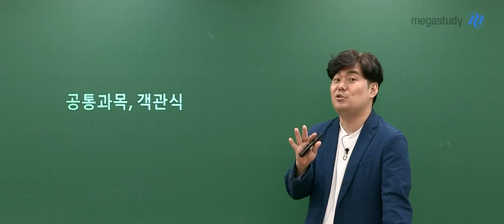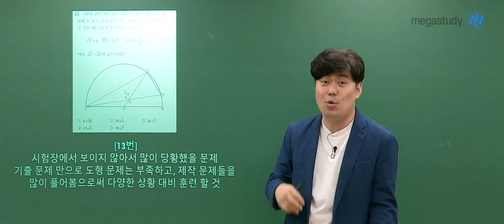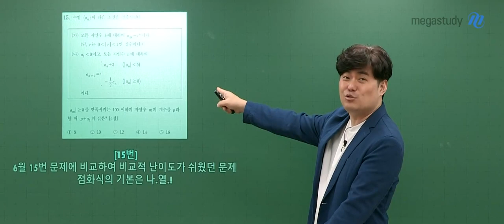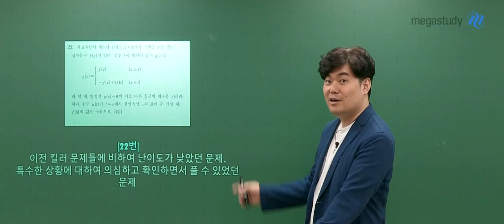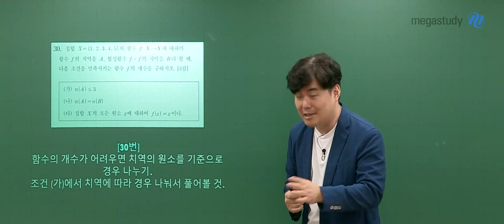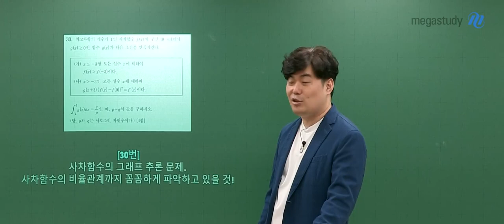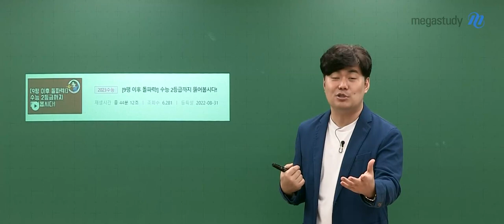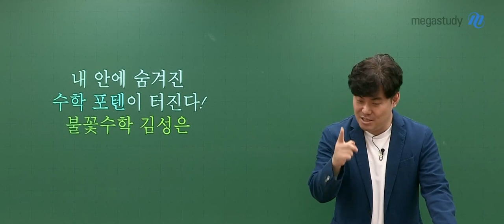[메가스터디] 수학 김성은쌤 - [9월총평] 남은 기간 열심히 하면 무조건 오른다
9월 모평을 통해서 내 위치를 확인해 보시고
남은 기간 열심히 공부하면 무조건 오를 수 있습니다

여러분, 많은 수험생들이 9월 모평 이후 오히려 공부를 안 하는 경우가 많습니다
수능날까지 끝까지 열심히 하면
성적은 오를 수 밖에 없다는 것을 믿고 끝까지 공부하세요

문항별로 어떤 부분이 부족한지 총평으로 알려 드리니
본인에게 부족한 부분을 확인하여 꼭 채우시기 바랍니다

주요 문항에 대한 자세한 내용은
캐스트를 통해 확인하세요~!